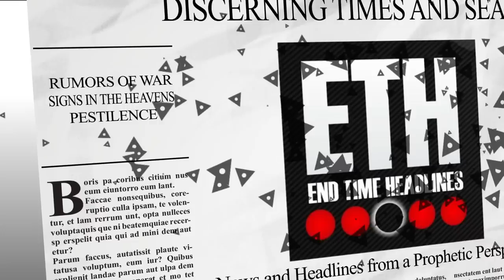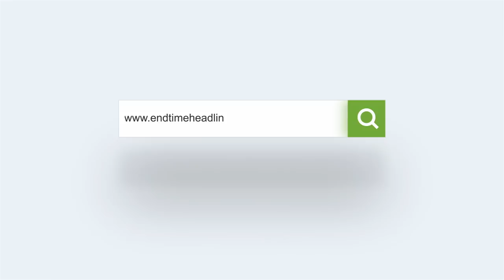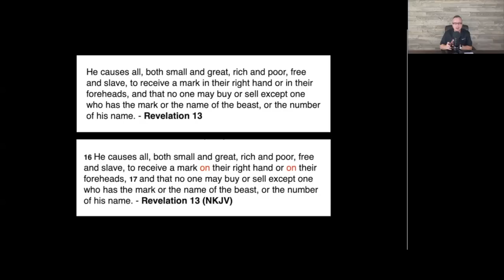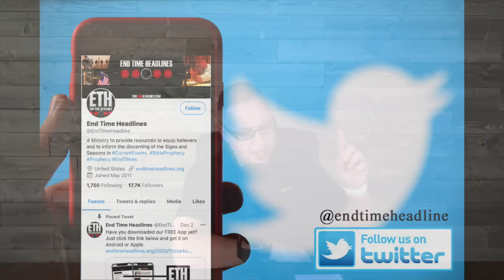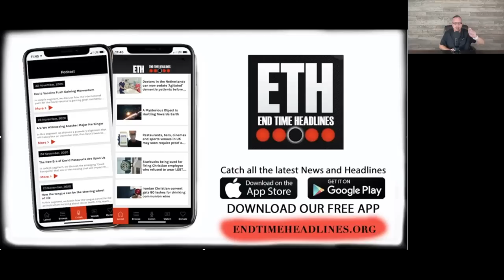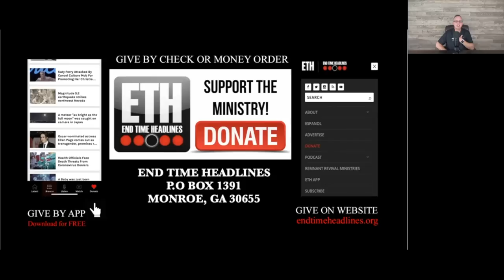3 Reasons why this story out of Italy should send a chill down your spine.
In today’s segment, we discuss a recent story that came out of Italy regarding a young man who got a vaccine passport QR code tattooed on his arm for the convenience of getting the “green light” to go into restaurants and other luxuries. We discuss why this story has 3 factors that should send a chill up everyone’s spine who knows Bible Prophecy.